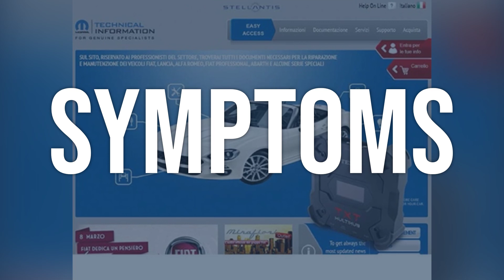How to Diagnose and Fix P0529 Engine Code - OBD II Trouble Code Explain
OBD-II Code P0529 means that the fan speed sensor circuit is experiencing intermittent issues, causing the cooling fans to stay on all the time.
ba4d